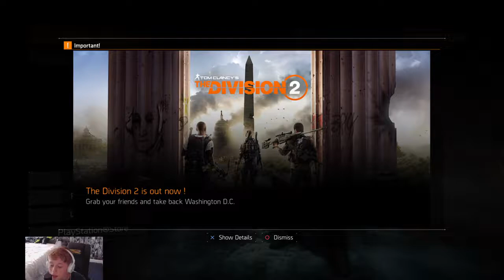Tom Clancys The Divisoin part 1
Hi my name is Samuel Mcewan and my goal on this platform is to make videos for people to watch and enjoy